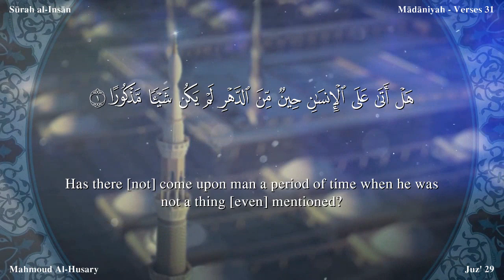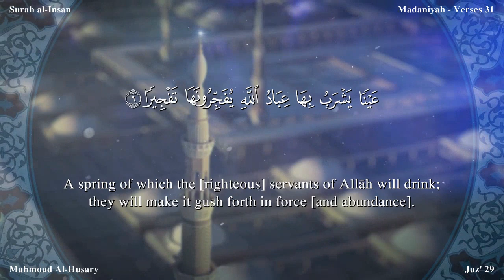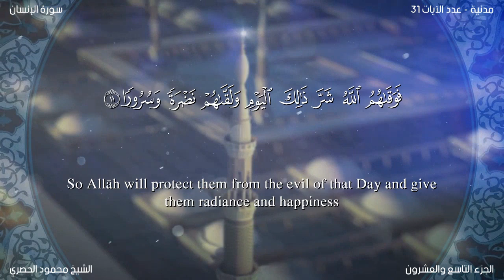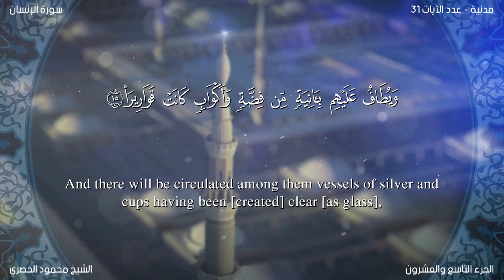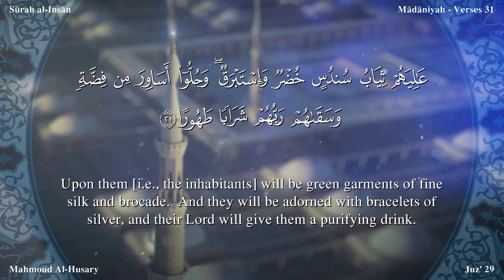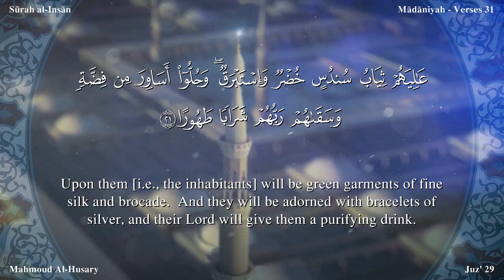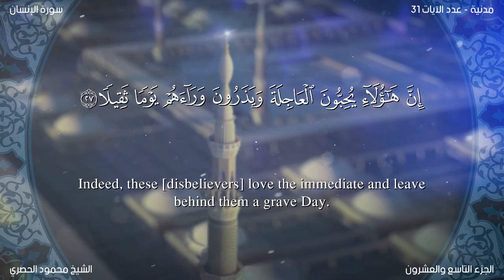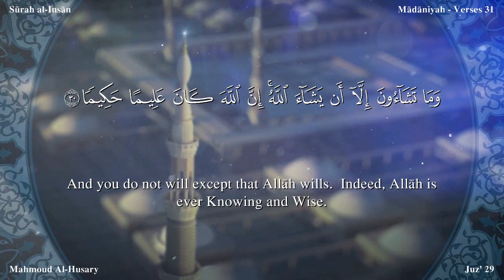Quran 76 Surah Al Insân The Man Arabic and English translation سورة الانسان مترجمة